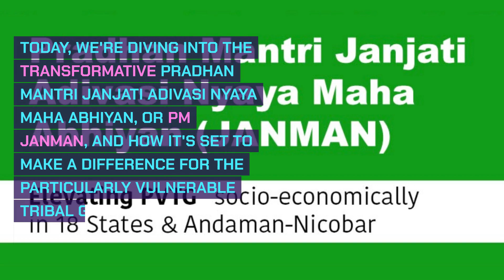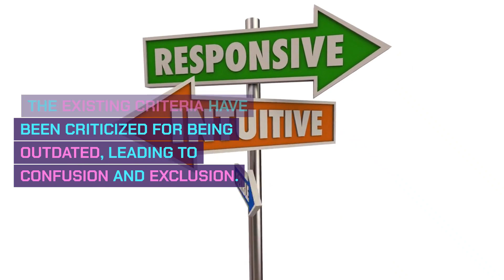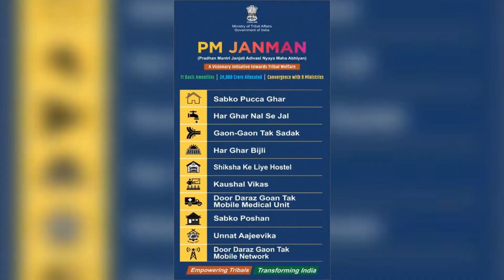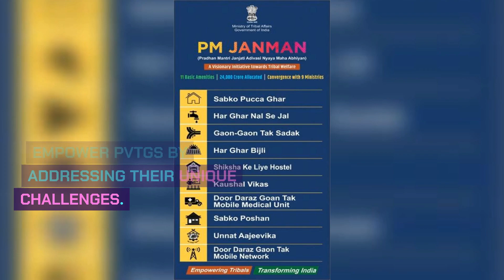DAILY prePARE :PM JANMAN's Impact on Particularly Vulnerable Tribal Groups| Dhyeya IAS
Welcome to our UPSC Exam Preparation Channel! In this insightful video, we delve into the Pradhan Mantri Janjati Adivasi Nyaya Maha Abhiyan (PM JANMAN) and its significance for Particularly Vulnerable Tribal Groups (PVTGs) in India.

🌟 About PVTGs:
Learn about the history and current state of Particularly Vulnerable Tribal Groups in India. We explore their unique socio-economic characteristics, the challenges they face such as marginalization, lack of basic services, and social discrimination, and how these factors contribute to their vulnerability.

📜 Historical Overview:
Discover the journey from the identification of these groups as "Primitive Tribal Groups" by the Dhebar Commission in 1960-61 to their renaming as PVTGs in 2006. Understand the geographical distribution of PVTGs across states like Maharashtra, Madhya Pradesh, Chhattisgarh, and more.

📈 Previous Government Schemes:
We analyze past government efforts like the PVTG Development Plan and Pradhan Mantri Adi Adarsh Gram Yojana, discussing their successes and limitations.

🌱 PM JANMAN - A New Approach:
Dive deep into the innovative strategies of PM JANMAN. This segment highlights its unique features like the Human Development Index for PVTGs, the participatory bottom-up approach, and the focus on cultural integration.

🔑 Key Focus Areas:
- Proper Identification and Recognition: Addressing the outdated criteria for PVTG identification.
- Livelihood Promotion: Emphasizing skills training, resource allocation, and the implementation of the Forest Rights Act.
- Health, Nutrition, and Education: Tailoring strategies to the unique needs of PVTGs.
- Infrastructure Development: Improving accessibility to essential services.

💭 Conclusion:
Join us as we conclude with the potential impact of PM JANMAN on PVTGs, marking a step towards an inclusive and sustainable future for these communities.

📚 Ideal for UPSC aspirants, this video offers a comprehensive understanding of PM JANMAN's role in transforming the lives of PVTGs in India.

We're here to help you ace your UPSC exams with relevant and detailed content! 📘👩‍🎓👨‍🎓🌟

Thankyou

Remember, your preparation is our priority. Together, let's unlock the doors to your success in UPSC!